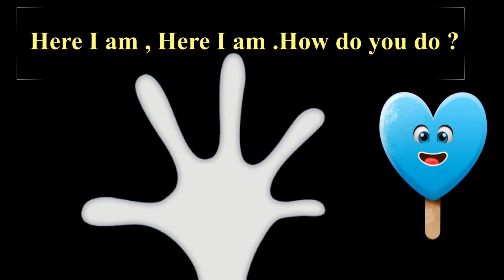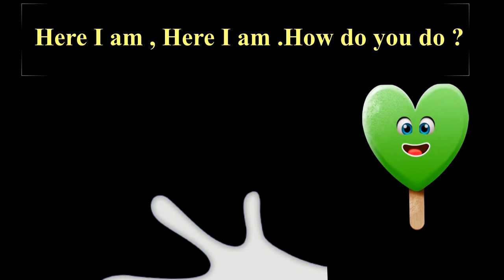The Finger Family HEART Family Nursery Rhyme | HEART Finger Family Songs